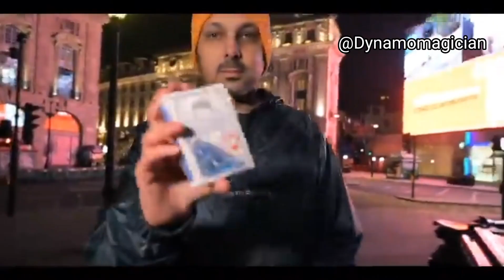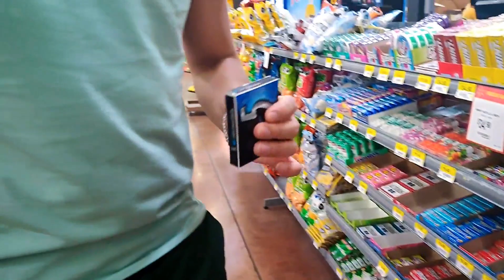Sweet Explosion - Snake & John Byng - Tumi Magic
NOUVEAU ! Triple Helix a eu un enfant ! ;-)

Une version organique au design innovant et rien ne semble "provenir d'un magasin de magie". Un produit facilement reconnaissable par le public.

Ayez le pouvoir de faire apparaître soudainement 2 boîtes de saveurs et de marques différentes entre vos mains. Cela ressemble à un tour de caméra mais ce n'en est pas, la magie opère en quelques microsecondes. De plus, comme vous l'avez vu dans la vidéo, vous ne pouvez utiliser qu'un seul gimmick et deux boîtes pleines de chewing-gum apparaîtront !

Appréciez les les réactions quand ils disent "Comment avez-vous fait ça" et appliquez-le comme un hopping half, un spectacle comique, une magie pop-up, un spectacle d'ouverture et pour vos médias sociaux... où vous voulez JUST DO IT !

Caractéristiques :
Comprend 2 gadgets que vous pouvez utiliser ensemble ou un à la fois... c'est à vous de décider.
Nous vous donnons 2 objets supplémentaires (5gum / Juicy fruit) afin que vous puissiez construire un nouveau gimmick ou l'utiliser pour le restaurer.
"Ne vous inquiétez pas, je vais vous apprendre en détail comment l'utiliser et comment l'exécuter."
Gimmick inclus et instructions en ligne par sections.